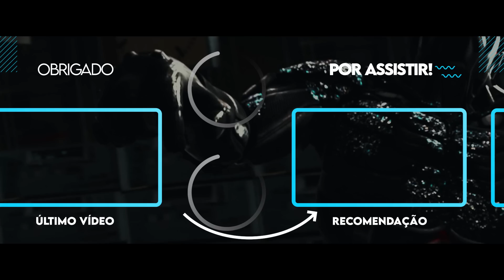Esses Mercenários Foram Traídos Pelo Governo e Terão Que Enfrentar Androides Militares Em Chernobyl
Filme: Battle Drone

Capítulos
0:00 - Introdução
0:20 - Primeira missão
2:43 - Proposta
5:14 - Missão suspeita
7:43 - Trabalho em equipe
10:39 - Pobre coitado
12:56 - Novo plano
15:33 - Contra ataque
18:24 - Missão finalizda
19:04 - Resumindo Games